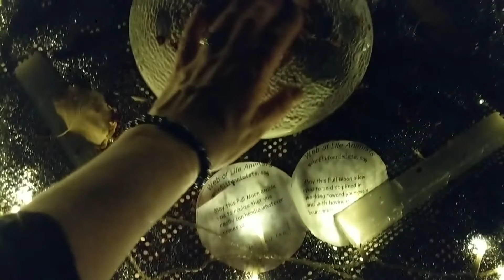Luminous Labyrinth for Full Moon and Web of Life's 14th Birthday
Hosted at Ft Lowell park in Tucson. Rain began to fall right as I started walking. I misspoke in the video. Web of Life Animists has been a church since 2008=14 years. Not  8 years. :)